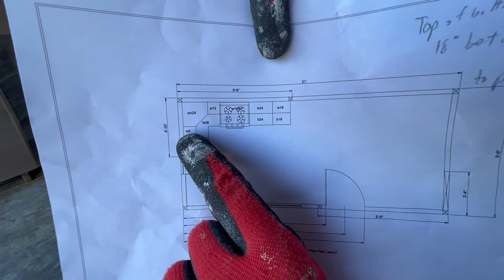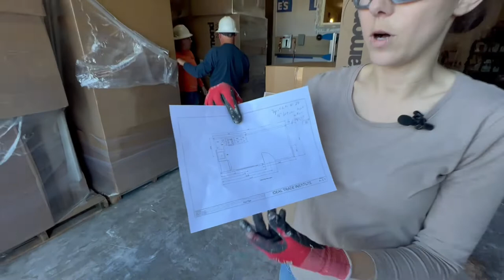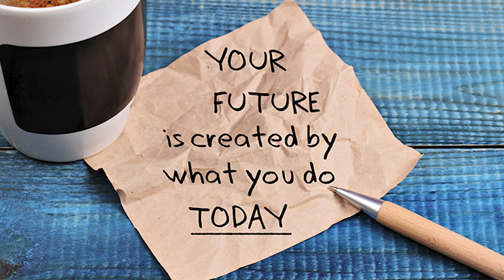trade school prep and painting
trade school like the Ideal Trade Institute is where you can learn it all.  No really, all of it.  Including how to prep and paint and tiny home.  But when you talk with so many of our students, they'll tell you that in the end trade school was the way to go for a low cost and high reward education in the construction trades.

Learn the construction trades with us at the Idea'l Trade Institute trade school